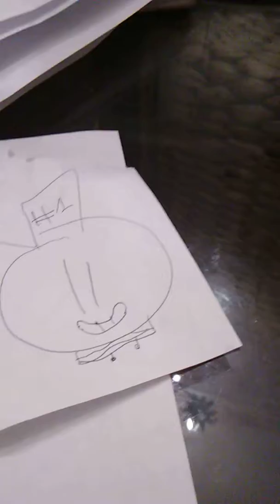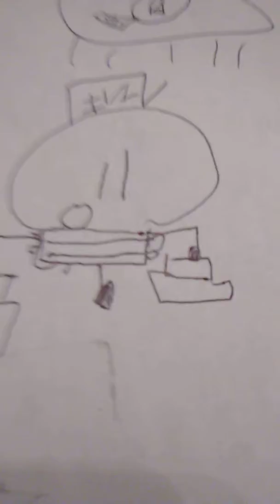Tubo 107 Shorts: Tubo 107 's trip to Europe